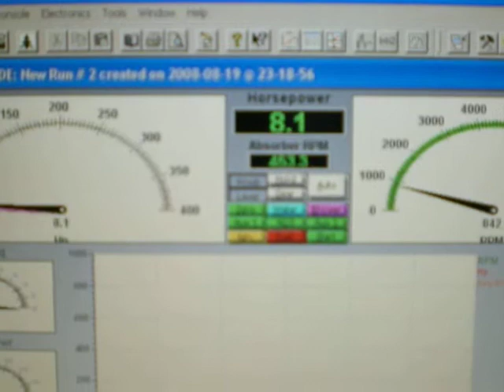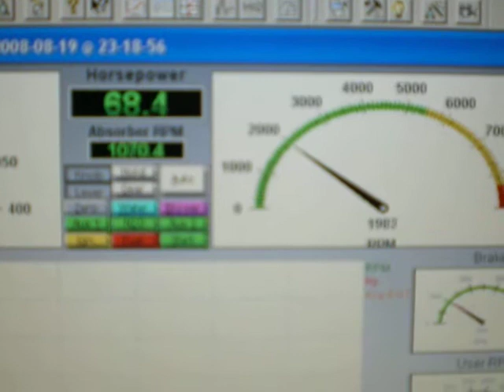Outboard dyno test from R.O.TA.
Outboard engine dyno test in Rhodes 18-8-08 from R.O.TA. rib club